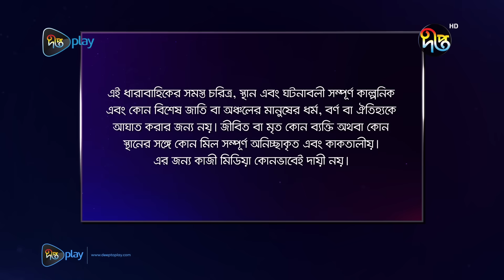Joba | জবা | EP 295 | Dolly Johur | Rezmin Satu | Sohan Khan | Bangla Natok 2023 | DeeptoTV